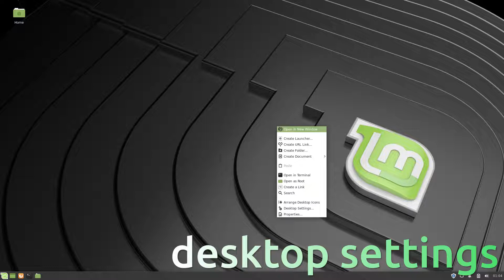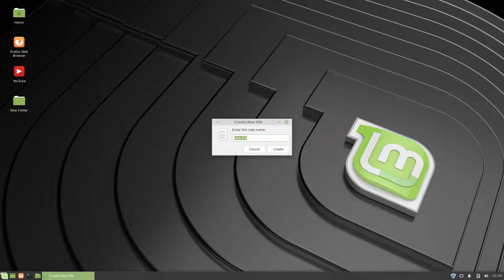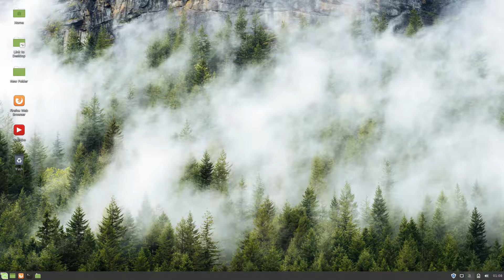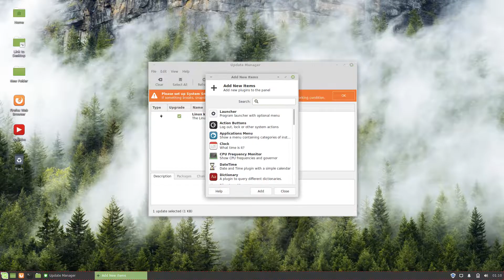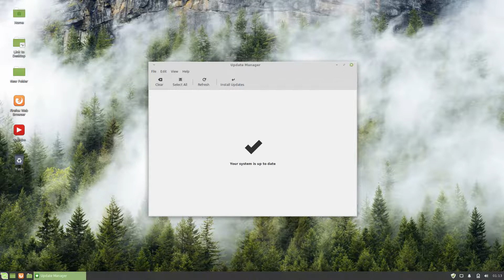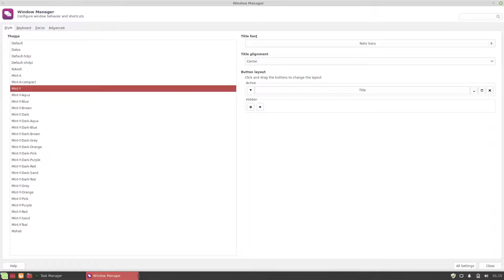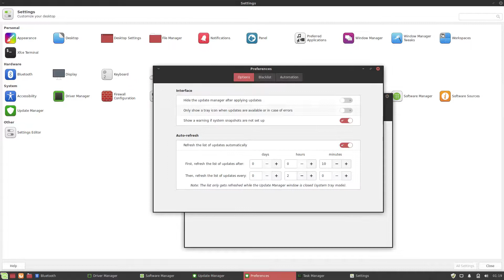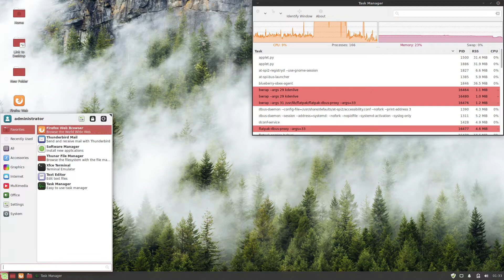Linux Mint 19.2 Beta XFCE Run Through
In this video, we are looking at Linux Mint 19.2 Beta, the XFCE edition.  Enjoy!